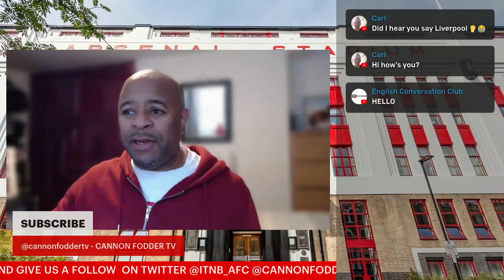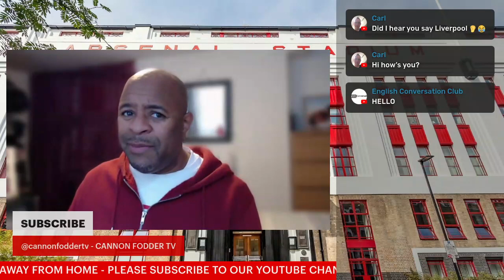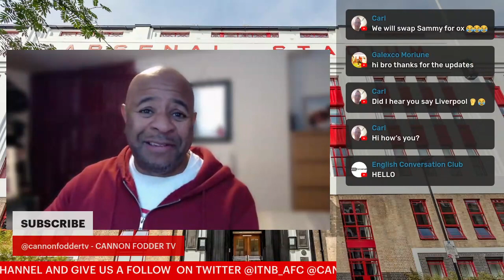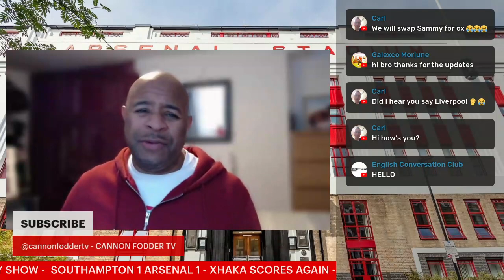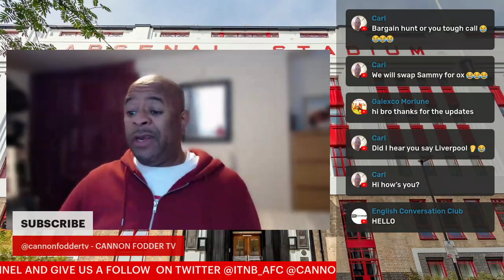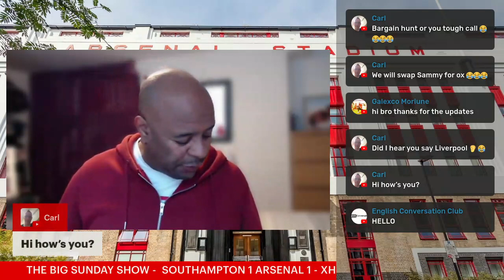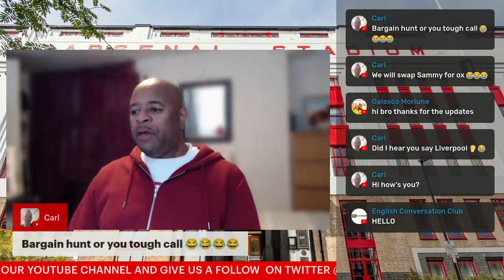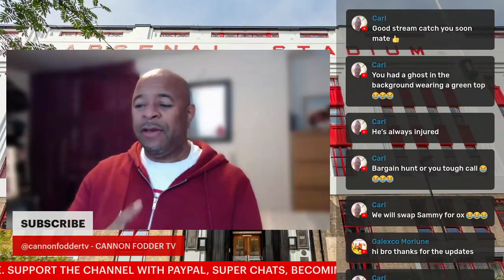BREAKING ARSENAL FOOTBALL CLUB NEWS LIVE!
arsenal news now today live,matteo guendouzi,matteo guendouzi fight